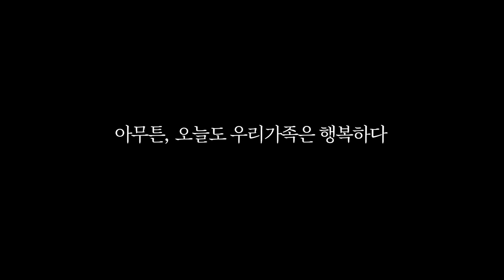딸이 학교에서 예상보다 일찍 와버렸다 (홈캠관찰)